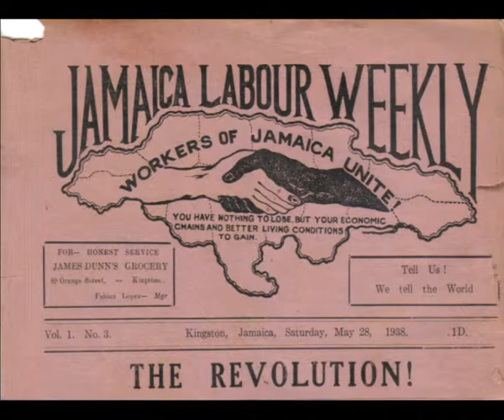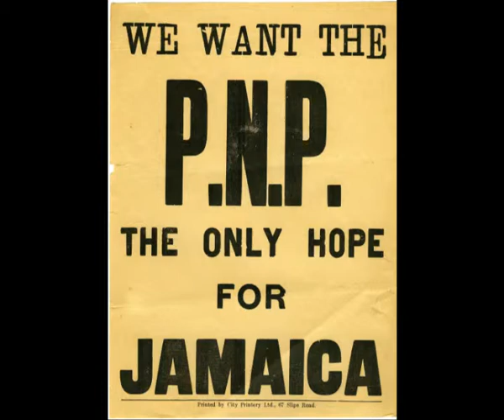Our Stories Make Waves I WITNESS Richard Hart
A compilation of I WITNESS production tribute at British Empire & Commonwealth Museum for  Richard Hart's 90th birthday in  2007. Artists Ros Martin, Ruth Pitter Marvin Rees, Shiloh Harmitt, Remi Tawose, Phillippa Smith, Tony Briscoe, Alphonse Daudet Touna. Dancers: Charlene, Kerry-Anne, Immanuel, Jacade, Sompos & Curtis.